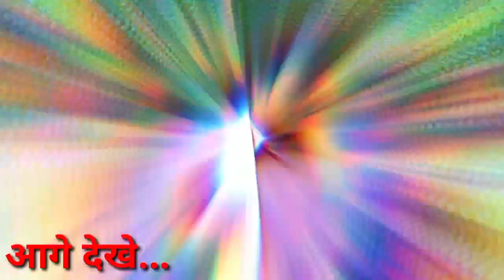मनीष कश्यप निकले जेल से बाहर? तो हो रहा गाना वायरल।। खेसारी बोले? लड़कियां का प्यार?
manish kashyap, Manish Kashyap Jail, मनीष कश्यप कब निकलेंगे जेल से बाहर, मनीष कश्यप को बेल कब मिलेगा, Manish Kashyap Bail, Manish Kashyap Ke Laywer, manish kashyap ke wakil kaun hai, Manish Kashyap Supreme Court, Manish Kashyap News, manish kashyap today news, Public Platform, Kumar Abhinav